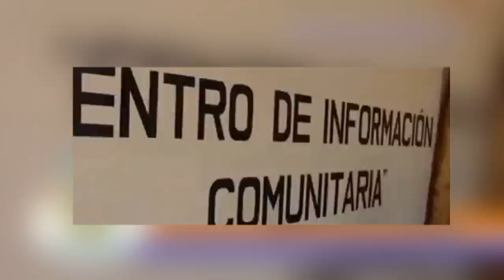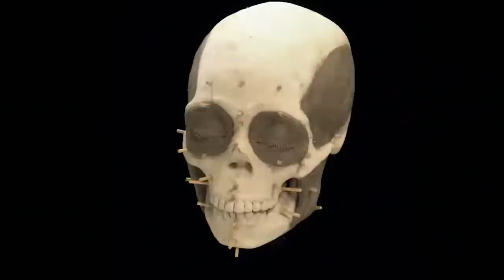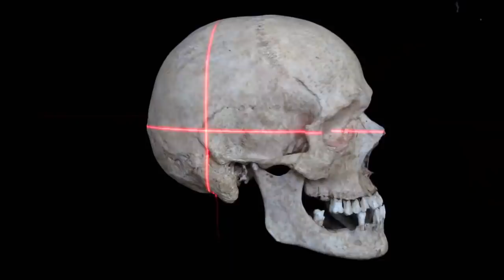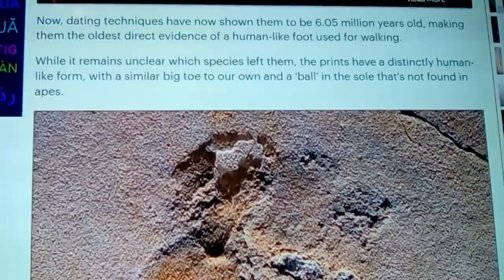12 Most Incredible Archaeological Discoveries That Really Exist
Not all archaeological discoveries are equal. Some are more worthy of our attention than others, and those are the ones that we keep our eyes out for on this channel! Whenever we see one, we make a note of it, add it to a collection, and then turn the collection into a fantastic video for your entertainment. Here's yet another collection of incredible archaeological finds, and we hope you enjoy it!